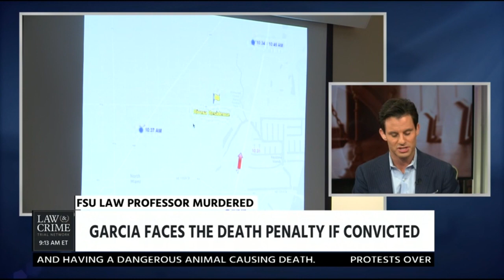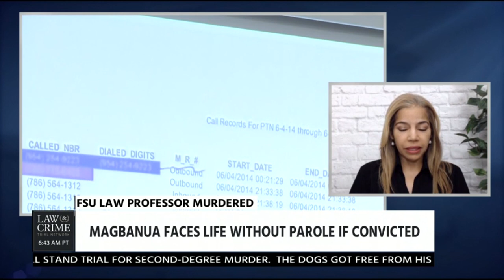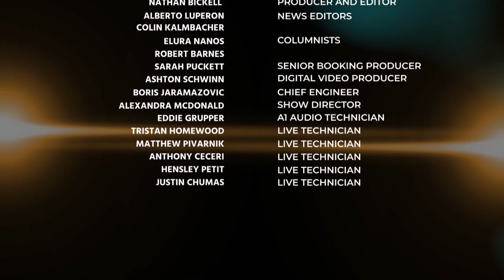Legal Analyst Says Digital Evidence is Important Because It Places the Defendants At the Scene of th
Legal Analyst Terri Austin Says Digital Evidence is Important Because It Places the Defendants At the Scene of the Crime
Guests: Retired Sgt Cheryl Dorsey & Legal Analyst Terri Austin